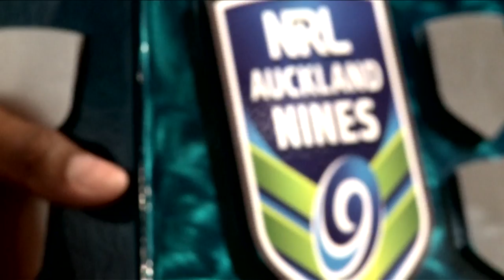Auckland Nines excites NRL stars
NRL players have thrown their support behind the new Auckland Nines tournament and are keen to see how it will play out.